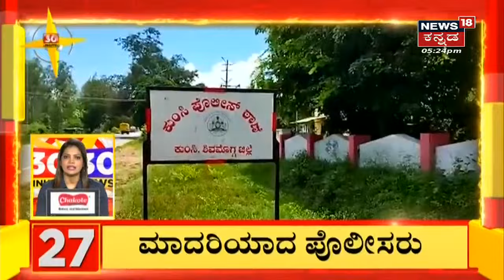Indian Armyಯಿಂದ ಮತ್ತೊಂದು ದಿಟ್ಟ ಹೆಜ್ಜೆ; ಸೇನಾ ಬಲವರ್ಧನೆಗಾಗಿ Agneepath ಯೋಜನೆಯಡಿ 46 ಸಾವಿರ ಸೈನಿಕರ ನೇಮಕಾತಿ!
Army Recruitment | ನಿರುದ್ಯೋಗ ಸಮಸ್ಯೆ ನಿವಾರಣೆಗೆ ಕೇಂದ್ರದ ಹೊಸ ಹೆಜ್ಜೆ. ಶ್ರೀಘ್ರದಲ್ಲೇ ಸರ್ಕಾರಿ ಉದ್ಯೋಗ ಸೃಷ್ಟಿ .Agneepath ಯೋಜನೆಯಡಿ 46 ಸಾವಿರ ಸೈನಿಕರ ನೇಮಕಾತಿ